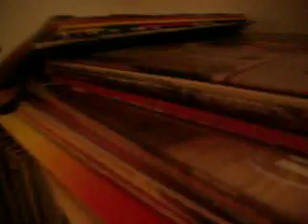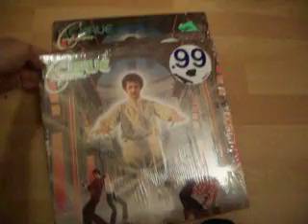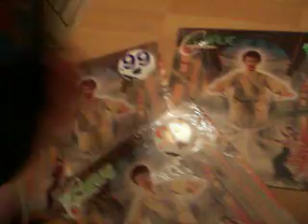2018-12-31 Oops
Dropped a stack of records and one of them broke! D'oh! But check out why I think I was bloody lucky!